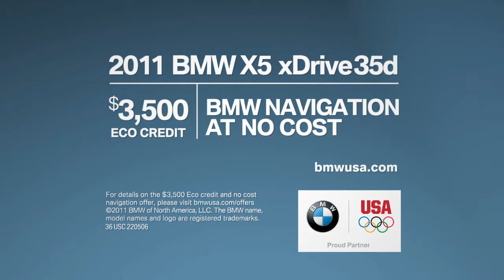BMW - Changes X5d Diesel Offer Tag HD